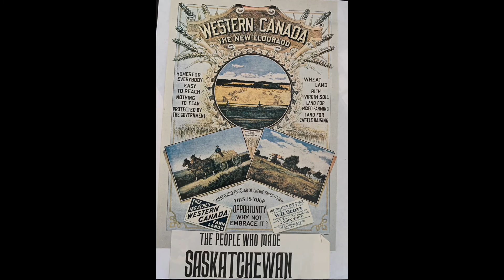"Dearest Mother... Love, Ruthie", Ruth Smallshaw Rea's Letters to her Mother: 1943 1947: Part 8!